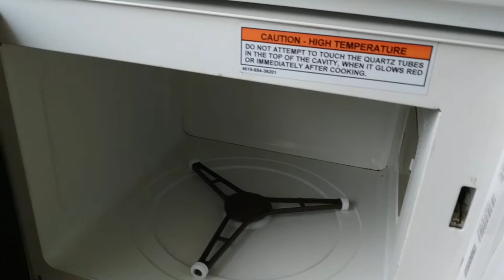Чистим решетки для барбекю, шампура, сковородки, духовки.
Мой рецепт чистки загрязнённых поверхностей.